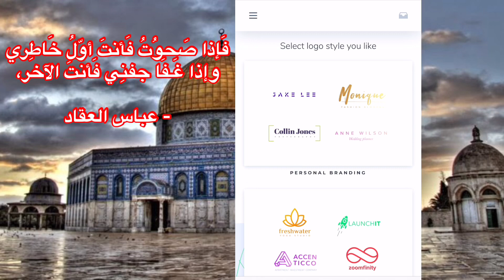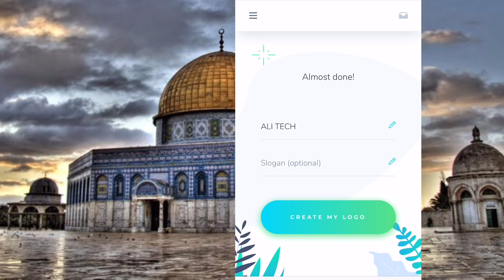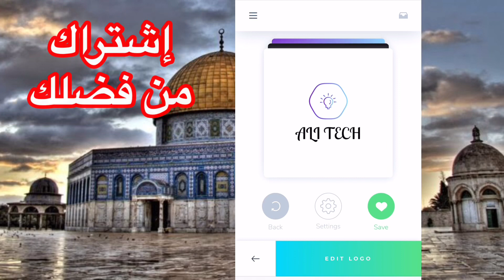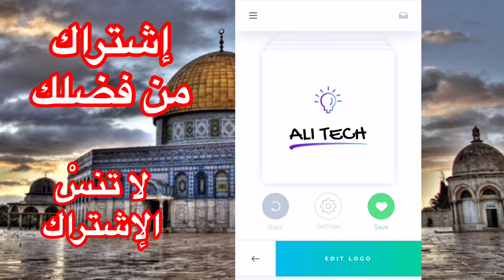عمل شعار إحترافي في دقيقتين !! Logo Design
طريقة عمل لوجو احترافي في دقيقتين وبمنتهى السهولة

FOR BUSSINESS INQUIRES: